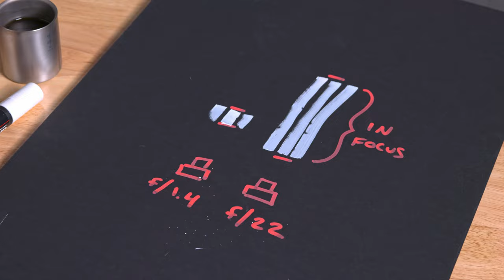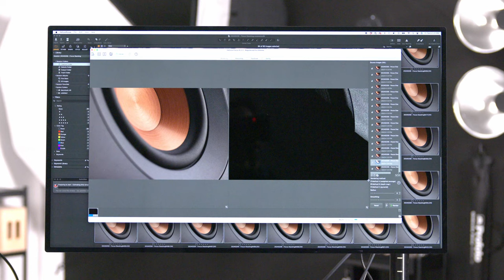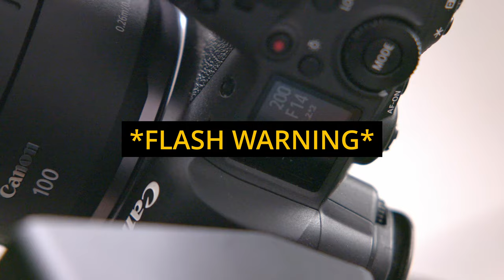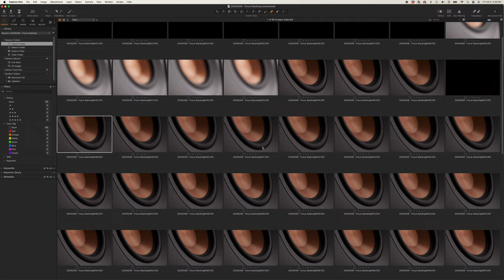How To Use Focus Stacking For Professional Product Photography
Focus stacking is a powerful studio photography technique that can create an infinite depth of field effect, crisply capturing every detail in the image. Extremely powerful for product photography, this technique is not super hard, but takes some planning and patience. In this video I break down the basic steps of how to do do focus stacking yourself to achieve professional quality results.